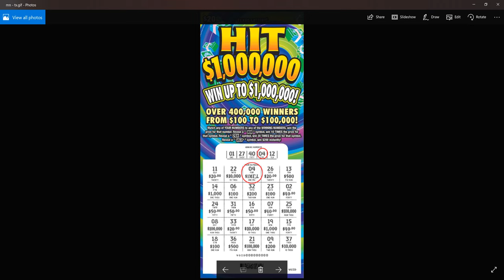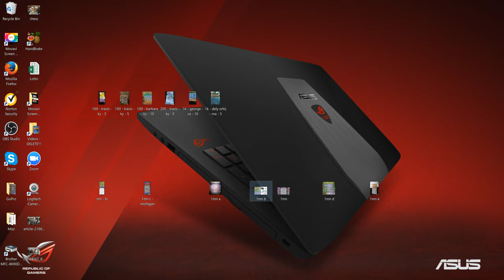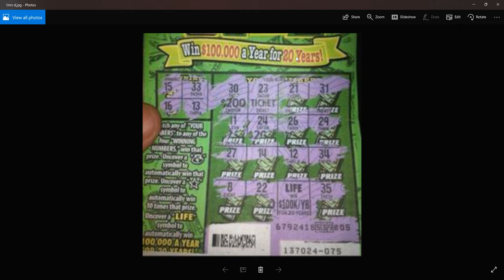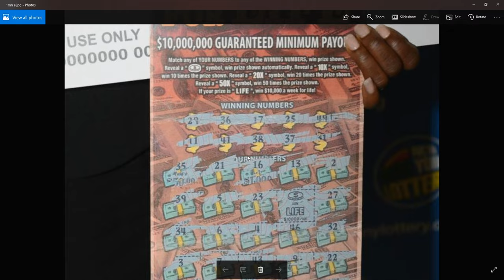7 scratchoff tickets all winning $1 million or more!!!! ---- The ultimate tickets!!! --- Jackpot!!!